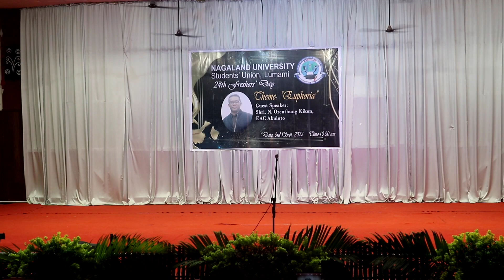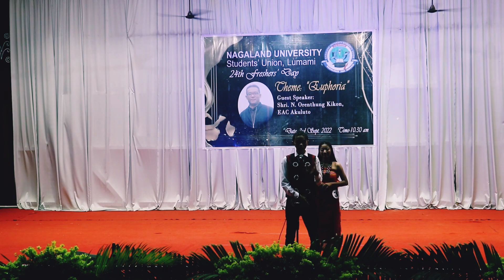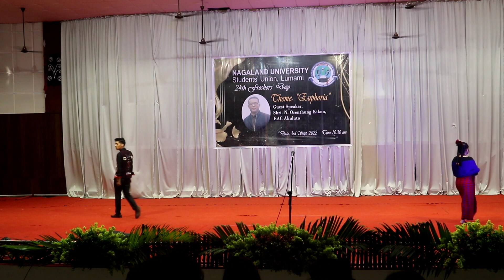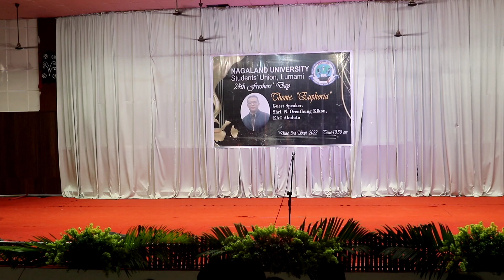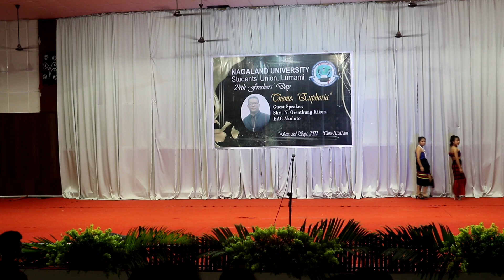Mr. & Miss Fresher 2022 | Traditional & Introductory round | Nagaland University | Lumami